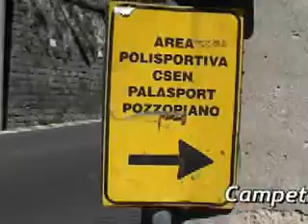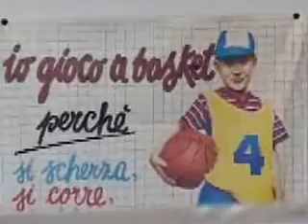Il degrado del campo di pallavolo di Pozzopiano